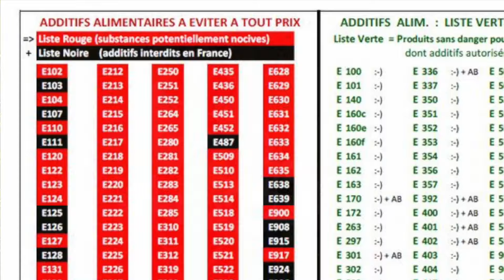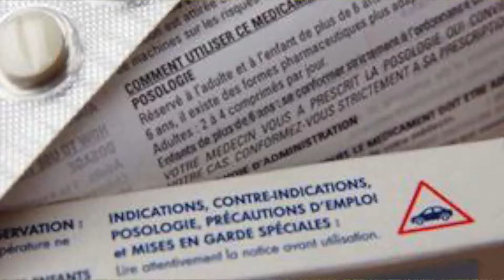😋🍭🍬🍎🍐🍑BONBONS MAISON - FACILES, GRATUITS, BONS POUR LA SANTÉ 😋🍭🍬🍎🍐🍑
Pour prendre soin des enfants, les bonbons maison sont très faciles à faire. Ils sont tellement meilleurs au goût et meilleurs pour la santé que les bonbons industriels. Pour le régal des grands et des petits 😋🍭🍬🍎🍐🍑

📚 📖 Livre – Réussir son autonomie avec les principes de la permaculture ❤️🌞🍀

😋🍀Journées découvertes des plantes sauvages et comestibles à proximité de Toulouse ▶️

                            BIENVENUE dans la communauté des gens qui veulent
                            développer le BONHEUR, pour eux, et autour d'eux !  ❤️

                                        📽️1 vidéo tous les mardi soir 20h 📽️

                                 📒 Nina Sandré - Le bonheur est pour vous 💖

0:00 Intro
0:30 Les bonbons industriels
2:36 Les bonbons maison
6:10 Conclusion
8:25 Coucher de soleil
▬▬▬▬▬▬▬▬▬▬▬▬▬▬▬▬▬Liens▬▬▬▬▬▬▬▬▬▬▬▬▬▬▬▬▬▬
📚 Le livre de Corinne Gouget "Additifs alimentaires danger"
▬▬▬▬▬▬▬▬▬▬▬▬▬▬Crédits photo▬▬▬▬▬▬▬▬▬▬▬▬▬▬▬
Enfant joyeuse, pleine de peinture - Senjuti Kundu sur Unsplash